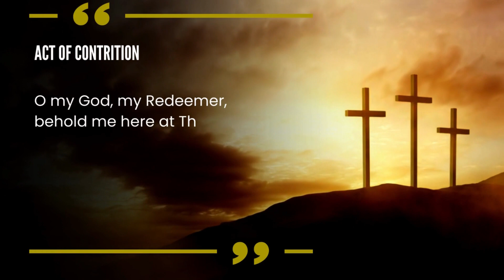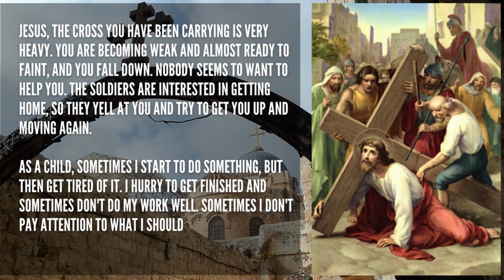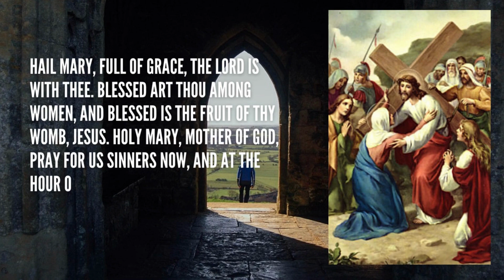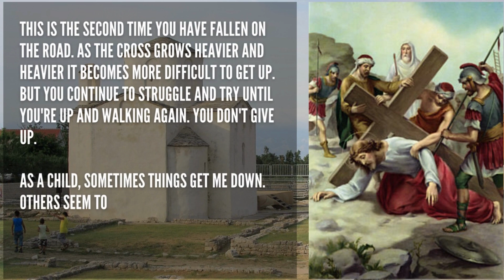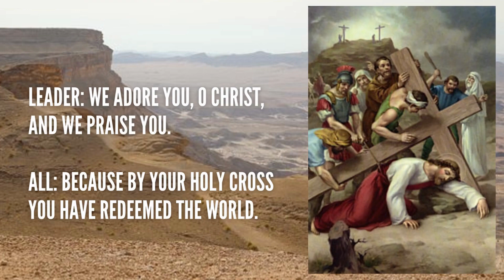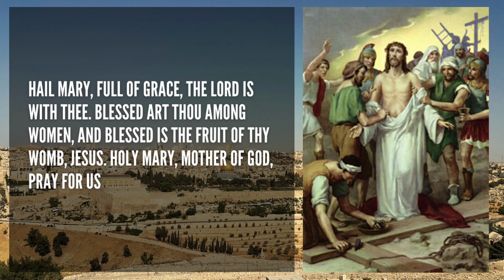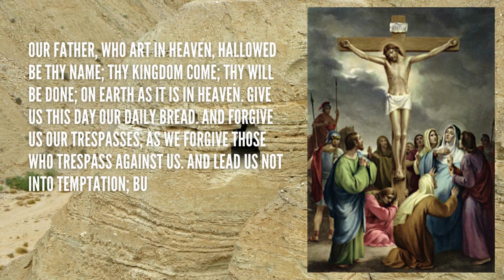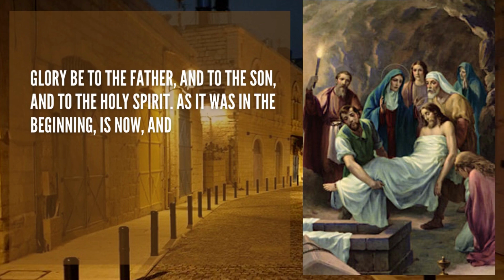STATIONS OF THE CROSS : PRAYER & REFLECTIONS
A guide to praying at the stations of the cross.
The Stations of the Cross, also known as the Way of the Cross or Via Crucis, commemorate Jesus's passion and death on the cross. There are 14 stations that each depict a moment on his journey to Calvary, reflections and prayer. Use this during your via Crucis this Lenten Season, share to friends and loved ones.